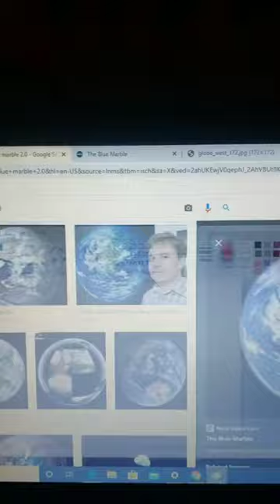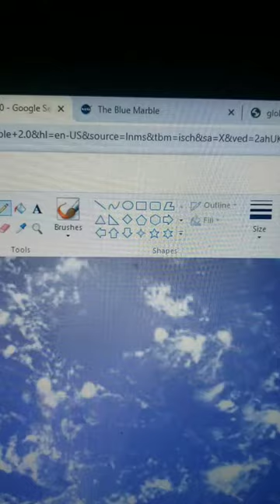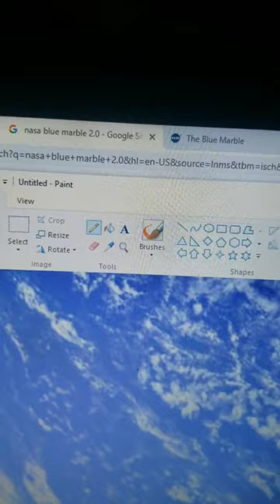Duplicates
1) This video has no negative impact on the original works (It would actually be positive for them)
2) This video is also for teaching purposes.
3) It is positively transformative in nature.
4) I only used bits and pieces of videos to get the point across where necessary.